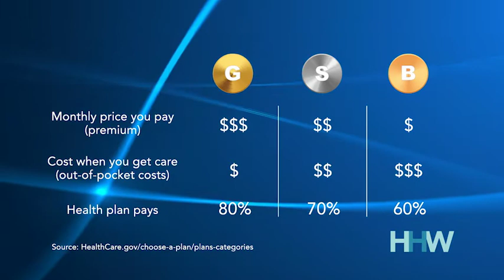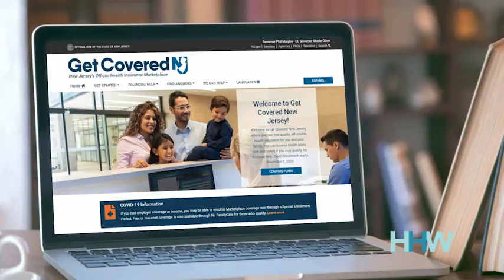HHWTV New Jersey Insurance Commissioner Marlene Caride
New Jersey Insurance Commissioner Marlene Caride tells us what we need to know about buying health insurance this year.